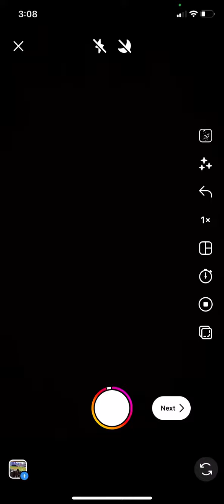Aaron Judge tries to hit his 62 at Yankee Stadium vs Baltimore!!!!!!!!!